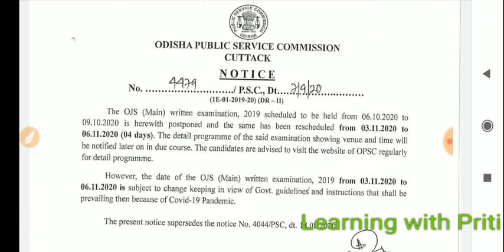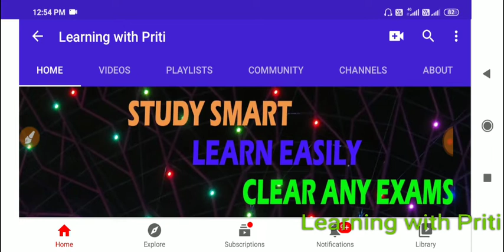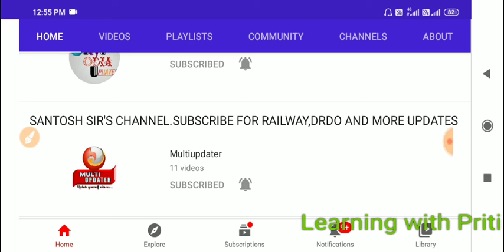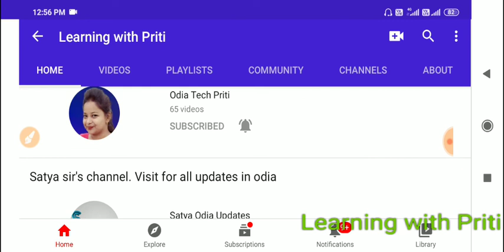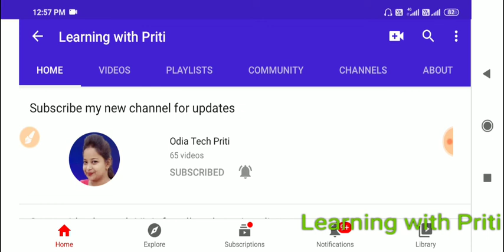OJS MAIN EXAM DATE RELATED INFORMATION WITH IMPORTANT ANNOUNCEMENT. MUST WATCH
ojs main exam date shifted October to November
important announcement related to YouTube